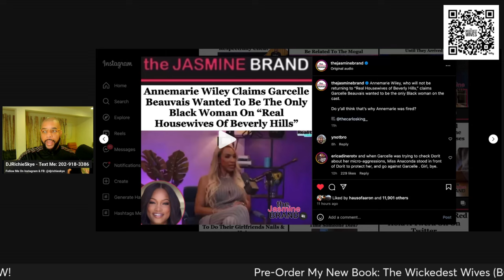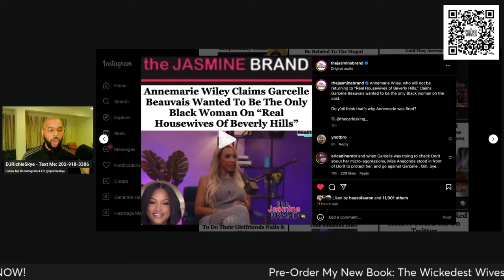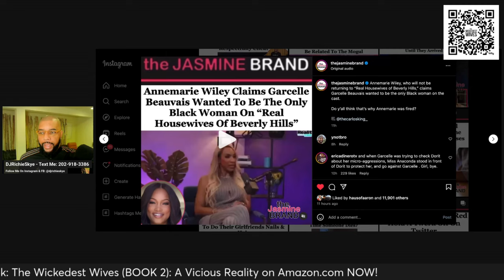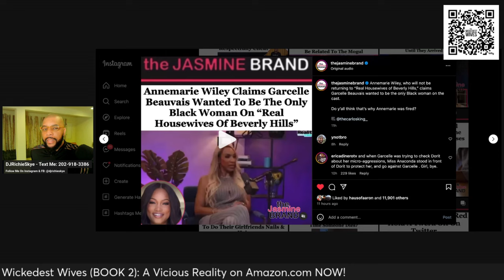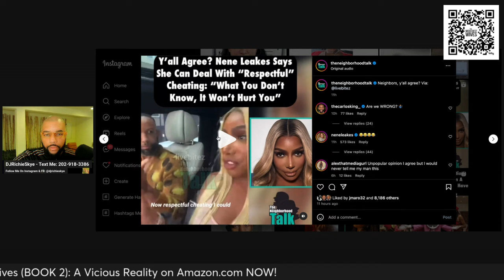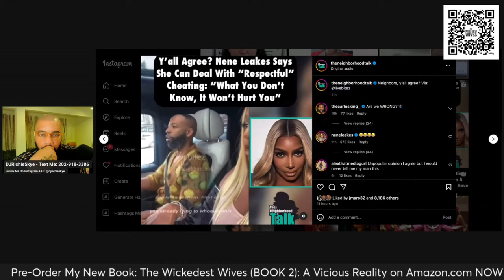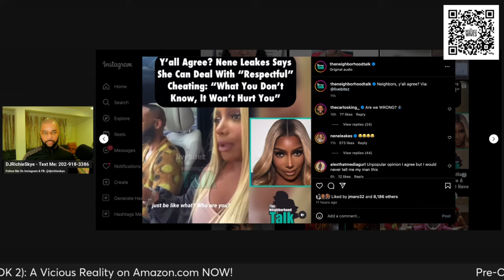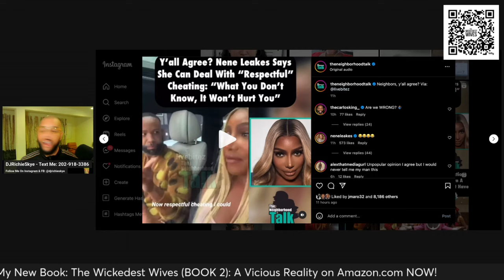GARCELLE EXPOSED AS ANNE MARIE REVEALS ALL THE RHOBH TEA! CARLOS & NENE LEAKES TALK CHEATING!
Anne Marie vs Garcelle (Carlos King Clip via The Jasmine Brand)